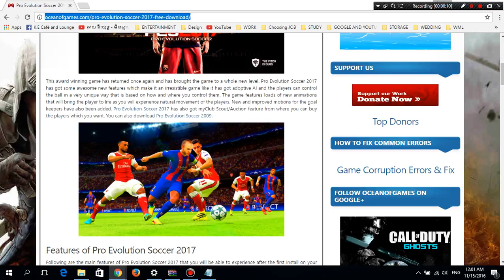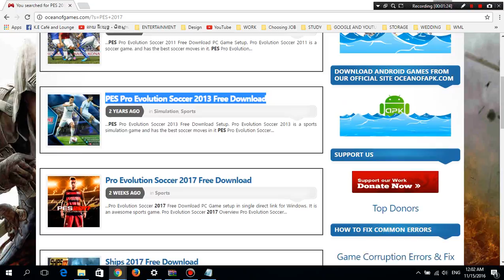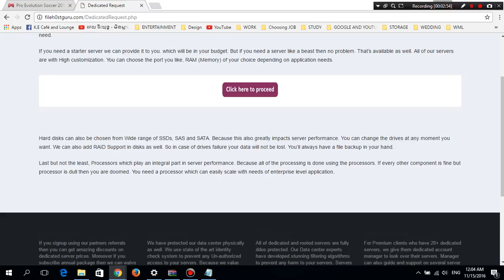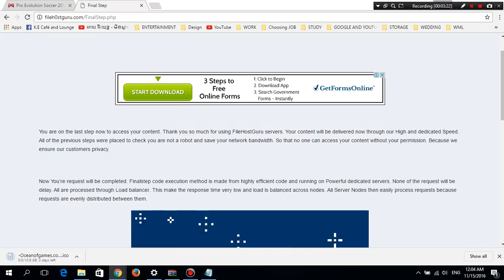How to download Pro evolution soccer 2017 free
Requisiti minimi:
OS: Windows 10, 8.1, 8, 7 SP1, Vista SP2
Processor: Intel Core2 Duo 1.8GHz / AMD Athlon ? X2 240 or equivalent processor
Memory: 1 GB RAM
Graphics: DirectX 9.0c compatible video card. 1024MB Pixel Shader 3.0 (NVIDIA GeForce 8800 / AMD/ATI Radeon X1600 / Intel HD Graphics 3000 or better)
DirectX: Version 9.0c
Storage: 8 GB available space
Sound Card: DirectX 9.0c compatible sound card
Additional Notes: 800 x 600 monitor resolution; 4x DVD-ROM Drive; TCP/IP 512 kbps or higher

Requisiti raccomandati:
Processor: Intel Core i3 530 / AMD Phenom ? X4 925 or equivalent processor
Memory: 2 GB RAM
Graphics: DirectX 9.0c compatible video card. 1024MB Pixel Shader 3.0 (NVIDIA GeForce GTX 260 / AMD/ATI Radeon HD4850 / Intel HD Graphics 4000 or better)
DirectX: Version 9.0c
Additional Notes: 1280 x 720 monitor resolution; 8x DVD-ROM Drive; TCP/IP 1.5 Mbps or higher